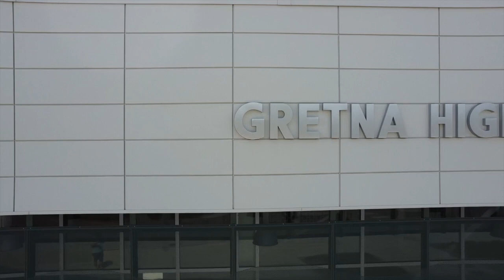HS Drone Footage